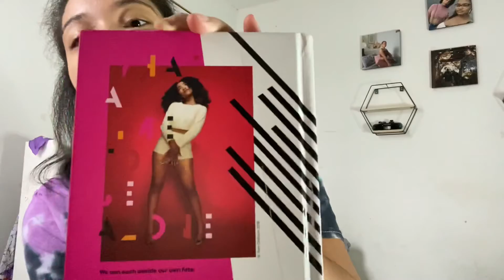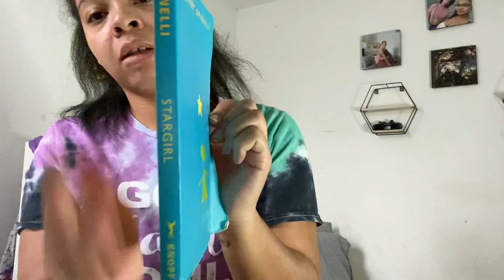FOUR MUST READ BOOKS🚨 | SIANI SHANAYA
Catch up w/ me
Instagram: @inais__ (2 underscores) @eatingwithsi_